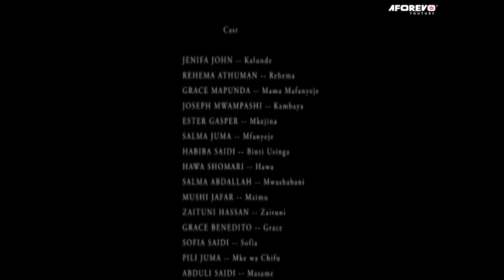Binti Mwenye Nguvu Za Kichawi 1 - Latest Bongo Swahili Movie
Filamu hii ni msichana mwenye nguvu sana anayemtesa mwanaume. Jua kwanini alikuwa akimtesa mwanaume huyo kwenye filamu hii akiwa na Jenifa John, Rehema Athuman, Salma Juma, Grace Mapunda, Hawa Shomari, Ester Gasper na wengineo.

Aforevo Title: Binti Usinga 7pVrj6W53R